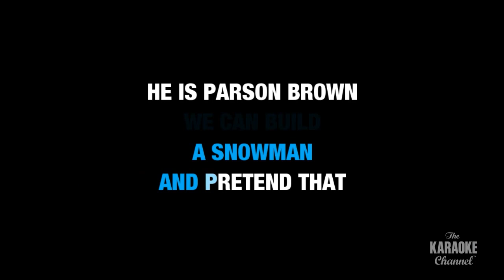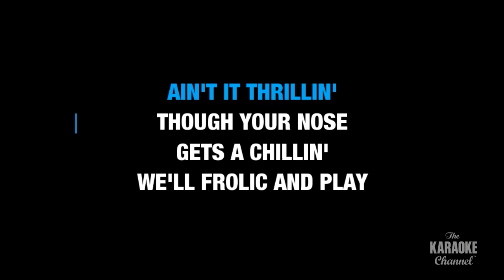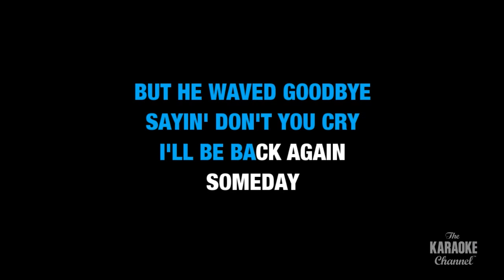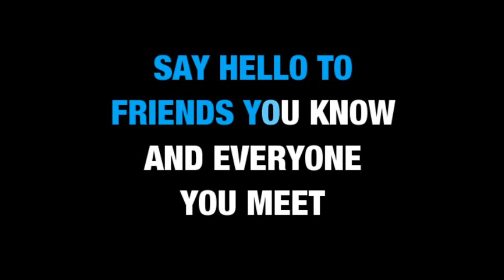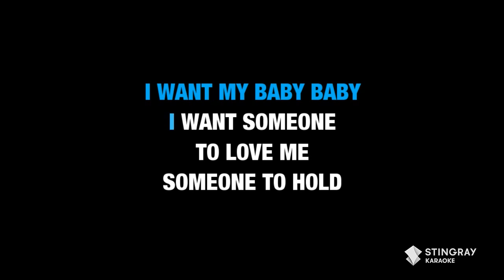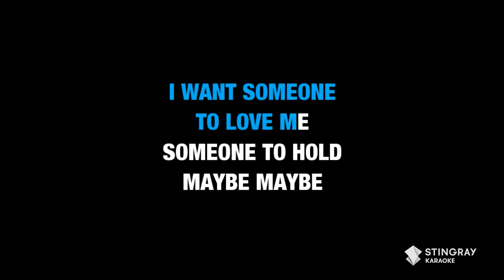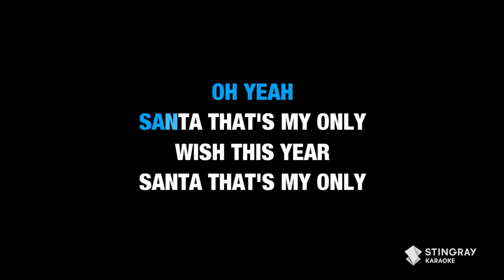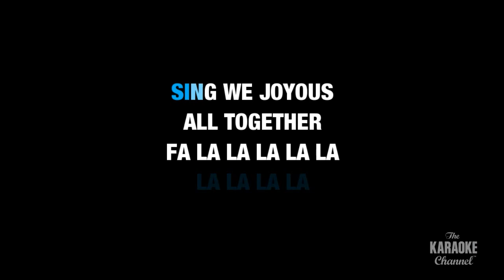THE BEST NOSTALGIC CHRISTMAS SONGS❄️ | KARAOKE WITH LYRICS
Sing your favorite Christmas songs in Karaoke right here on Stingray Karaoke! for more karaoke songs with lyrics on the Stingray Karaoke YouTube channel.

00:00 Winter Wonderland - Traditional
02:34 Frosty The Snowman - Traditional
04:52 A Holly Jolly Christmas - Burl Ives
07:02 My Only Wish (This Year) - Britney Spears
11:24 Deck The Halls - Traditional

2022 CHRISTMAS SONGS NON STOP PLAYLIST | Instrumental Holiday Music | KARAOKE WITH LYRICS (2 HOURS)